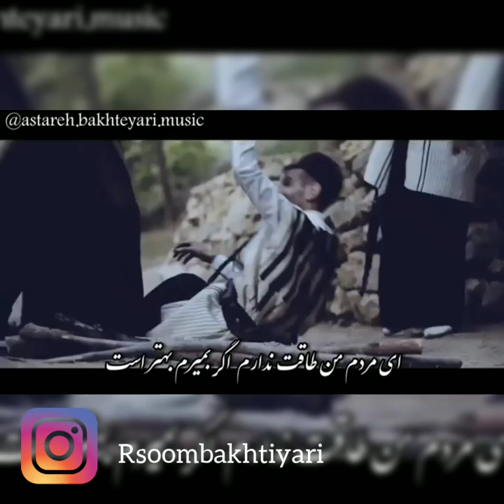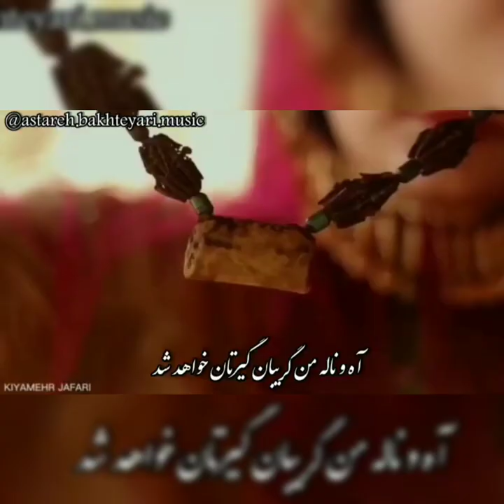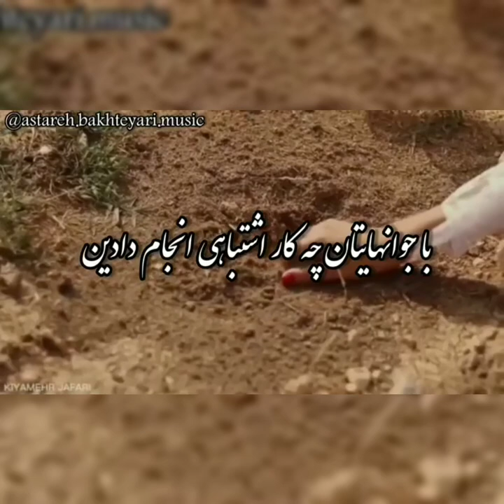رسوم بختیاری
آیین خون بس